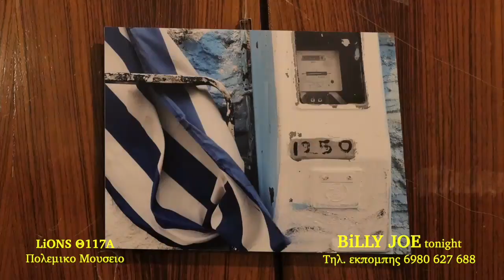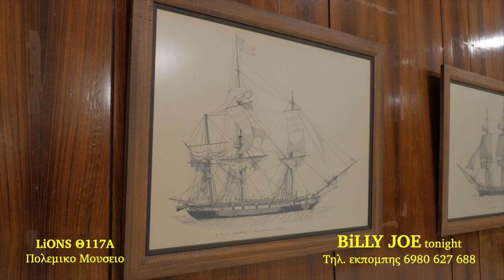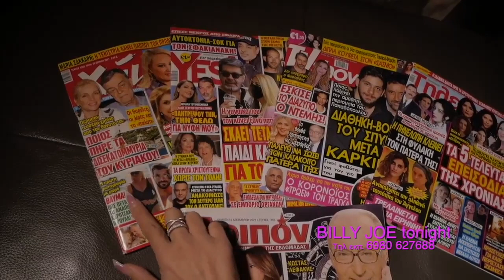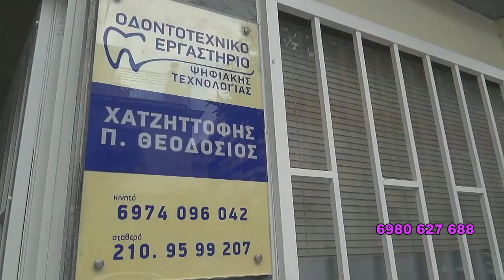HIGH tv BILLY JOE tonight .Lions Θ117Α. Πασχάλης Αρβανιτίδης.